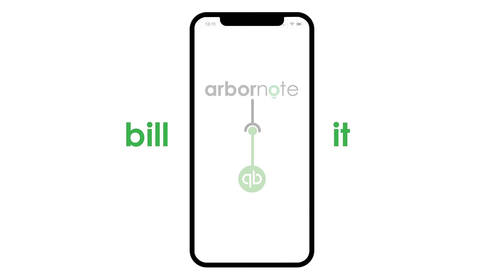ArborNote Software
An overview of ArborNote